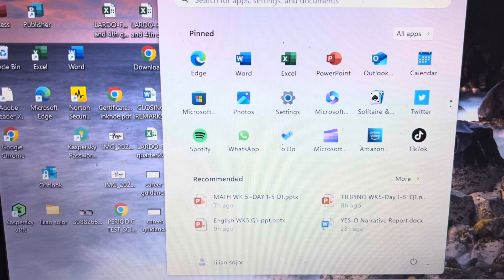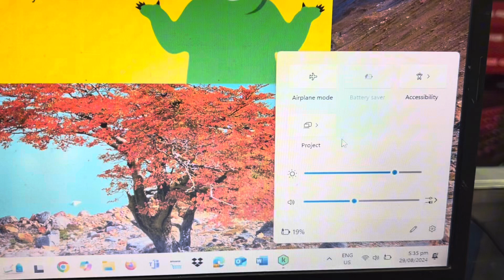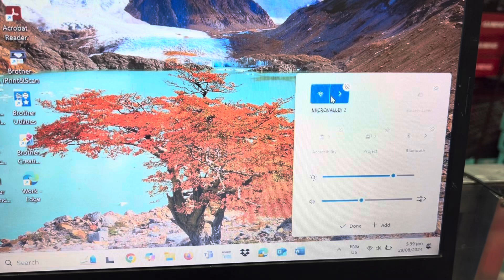No Wifi Icon On Windows11 (fix)✅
No wifi and bluetooth icon on windows 11 fix